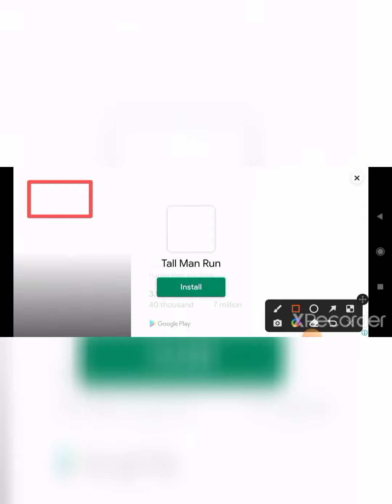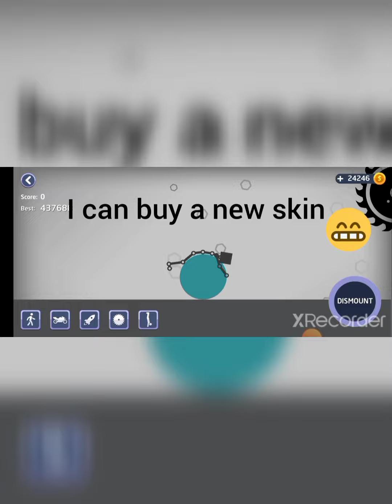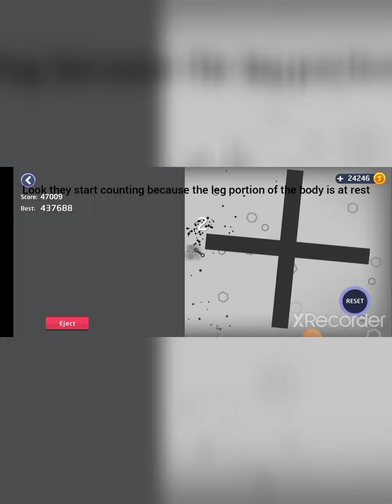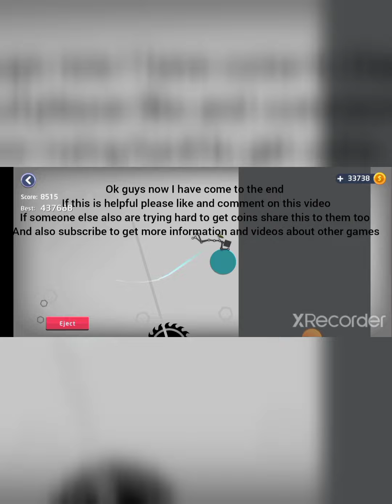Trick to gain coins quickly in Stickman Falling.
If you are irritated in gaining coins in this game and planning to spend some money then no need to spend money, this video will help a lot.
Some important tips―
(i)Always try to keep the body in motion.
(ii)Just we need to work hard for gaining coins to buy the level "Rat Ways", the vehicle"Bouncy ball" and the prop"Saw".
(iii)Always prefer to use the saw prop where there is less space.